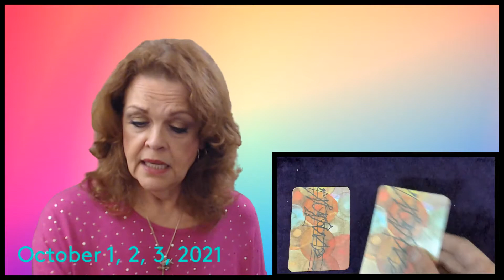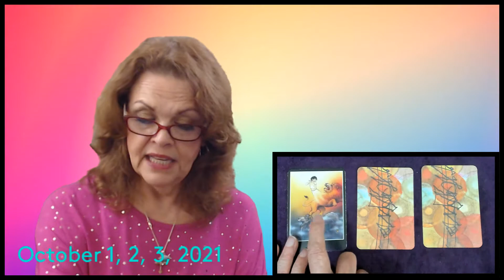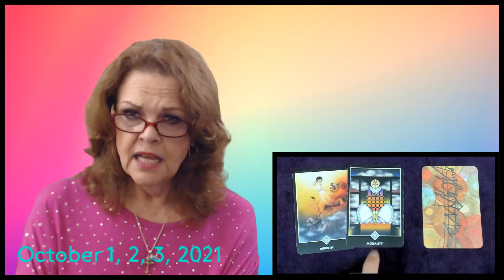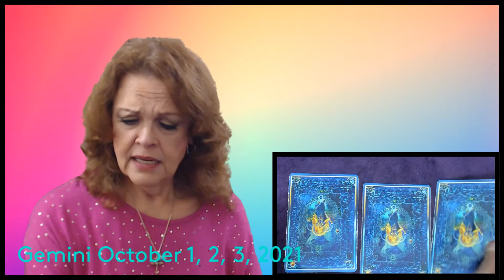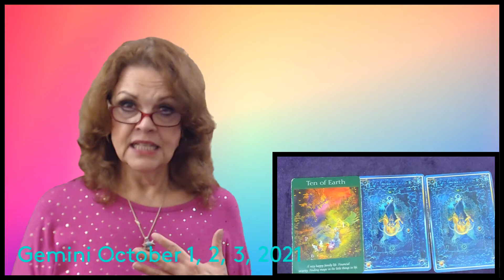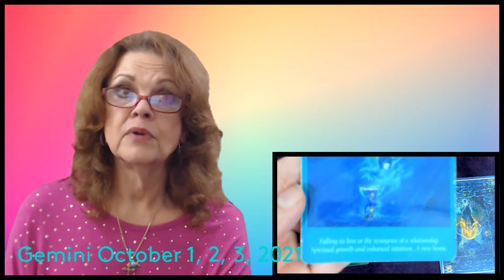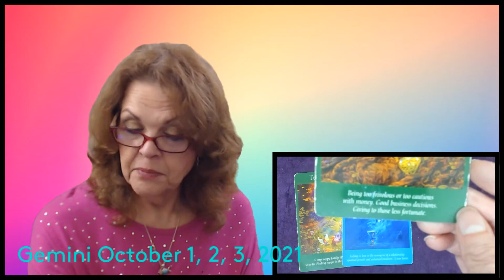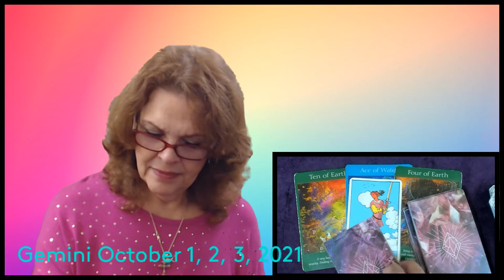Gemini October 1, 2, 3, 2021 Happy Home, Happy Gemini!